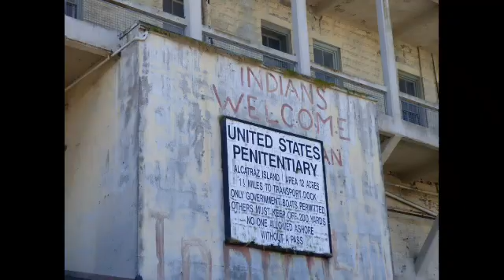Alcatraz usa dark side most haunted place horror story in hindi